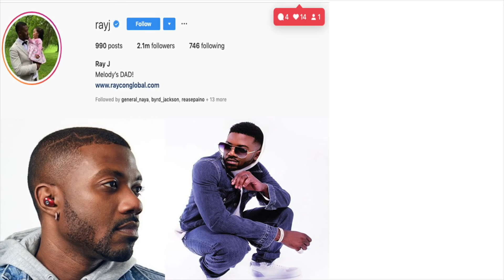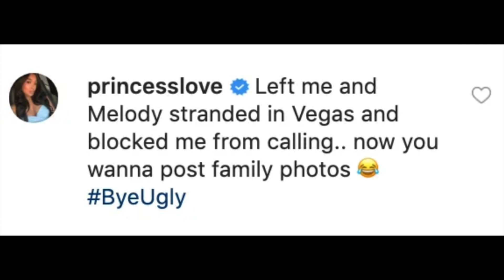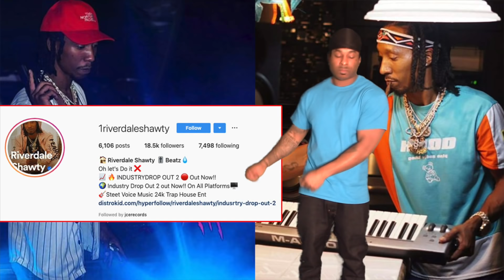Ray J's WIFE called him UGLY after Ray left her OUTSIDE the BET Soul Train Awards